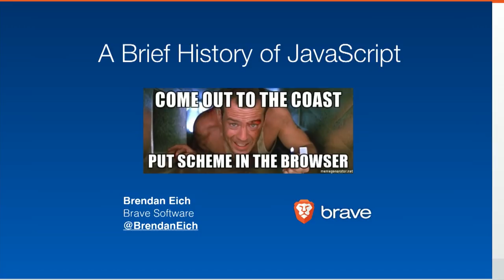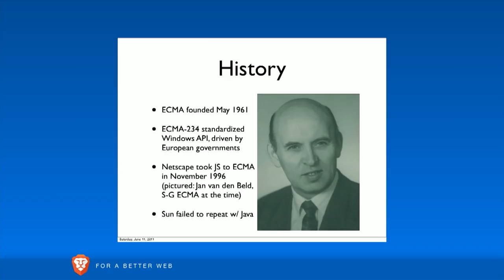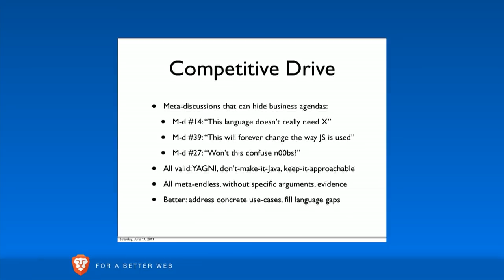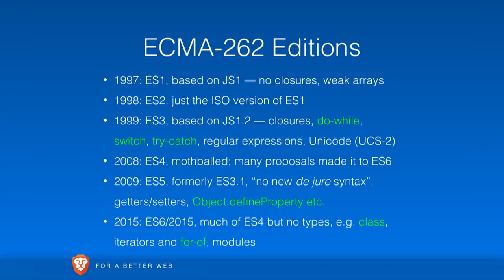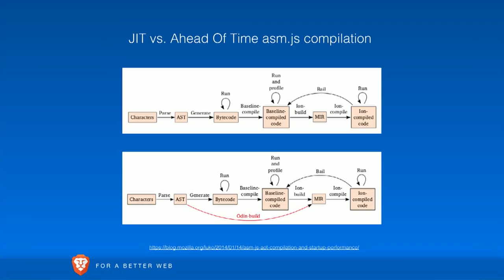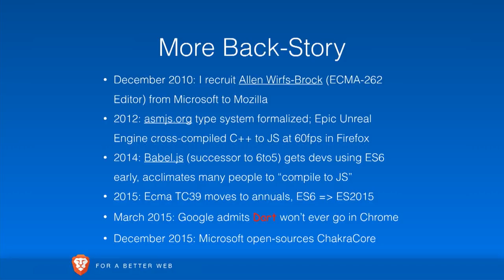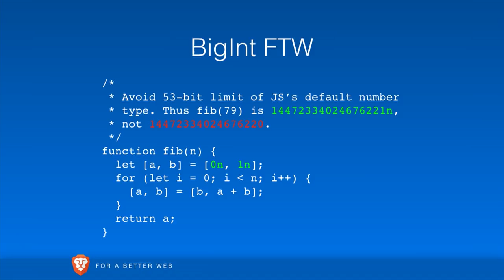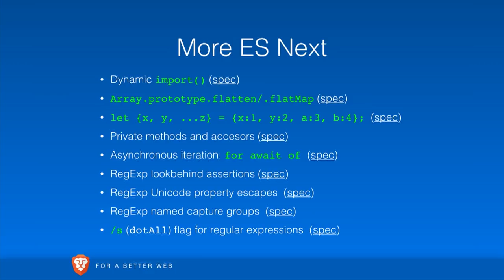A Brief History of JavaScript, talk by Brendan Eich (creator of JavaScript)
The creator of JavaScript, Brendan Eich, shares the history of JavaScript.

on December 1st in Paris.

We're just excited to bring more exposure to to it!